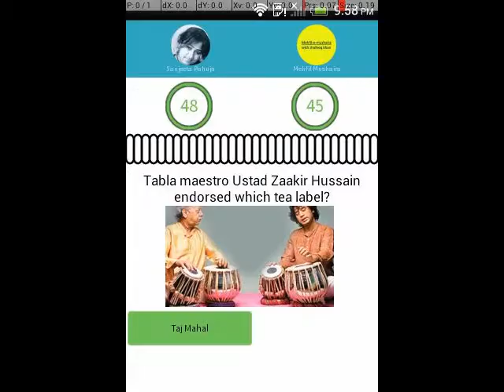Muzaffar Abdali Jashn a Adab International delhi mushaira 2015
Jashn-e- Adab  4 th international Poetry Festival
4th  International  poetry festival  ( Jashn-e-Peerzada Qasim )  of Jashn-e-adab  on 3 may    2015 covered  by waqt Media Team direct from India International  loadhi road new delhi, India.
Secretary of Jashn-e-Adab- Kunwar Ranjeet Singh Chauhan
Vice President of Jashn-e-Adab-  DR.Ajay Sharma
President-   Qaisar Khalid ( Additional Commissioner of Police Mumbai )

खेले अंताक्षरी दुनिया के किसी भी कोने से करे शायरी और गुनगुनाये गीत और भी बहुत से गेम्स  नीचे लिखे लिंक पर क्लिक करे और अपने एंड्राइड मोबाइल मे यह ऐप्प डावनलोड करे आज ही